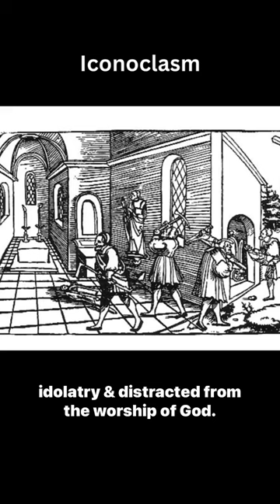Destroying Idols - Protestant Iconoclasm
Protestant Iconoclasm began by destroying or removing religious images and icons during the 16th and 17th centuries.

References

Beranek, S. (2015). Iconoclasm in the Netherlands in the Sixteenth Century . Khan Academy.

Deutsches Historisches Museum. (2023). Iconoclasm and Reformation . DHM Blog.

Renauld, M.-M. (2021, December 24). The art and artists of the Protestant Reformation. TheCollector.